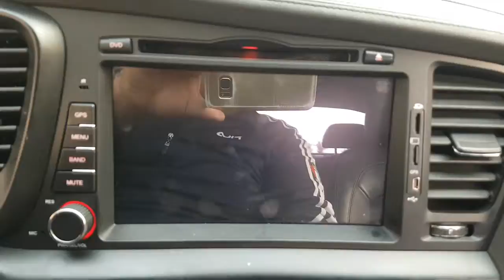2013 K5 DA355796